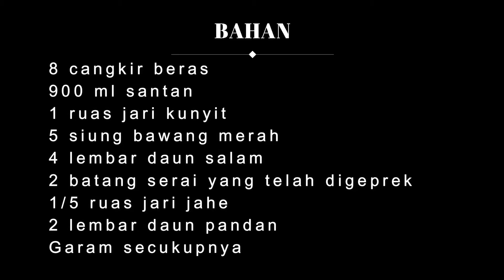RAHASIA MASAK NASI KUNING GURIIH !!!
Oke pada video kita kali ini kita akan membahas bagaimana cara memasak nasi kuning yang gurih.

Di sini saya sudah sediakan list bahan - bahan dasar untuk membuat nasi kuning yang gurih ala mamy zayn.

BAHAN - BAHANNYA

8 cangkir beras
900 ml santan
1 ruas jari kunyit
5 siung bawang merah
4 lembar daun salam
2 batang serai yang telah digeprek
1/5 ruas jari jahe
2 lembar daun pandan
Garam secukupnya

Bersama saya mamy zayn, silahkan simak video tutorialnya

SALAM DAPUR MAMY ZAYN~